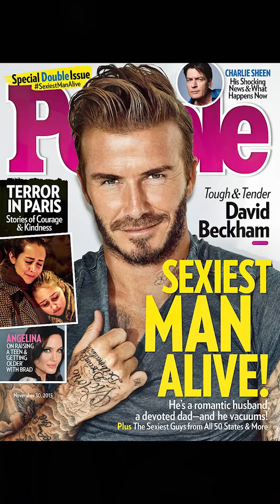David Beckham vs Slash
(who NOT to take a picture with)